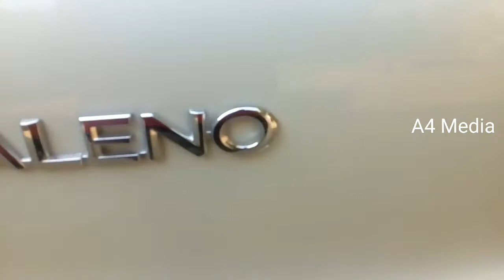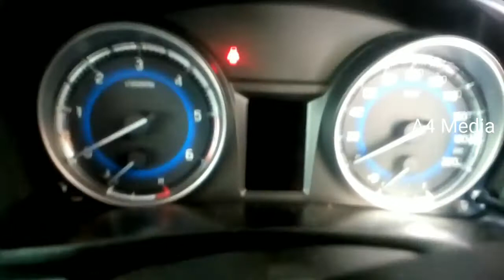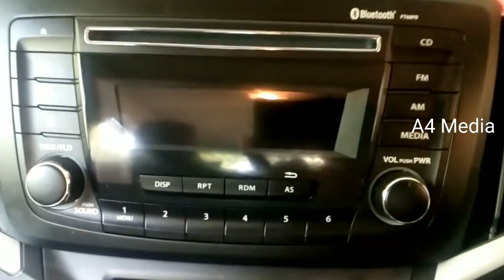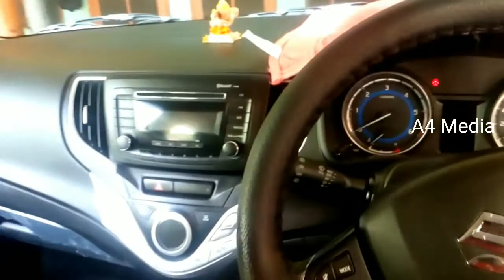Suzuki Baleno Delta Walk Around